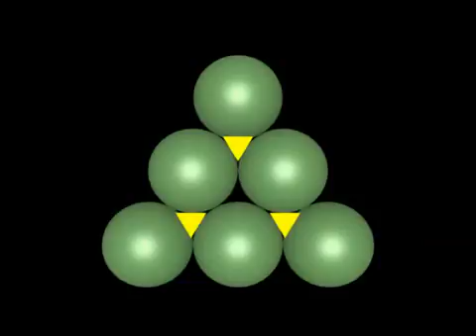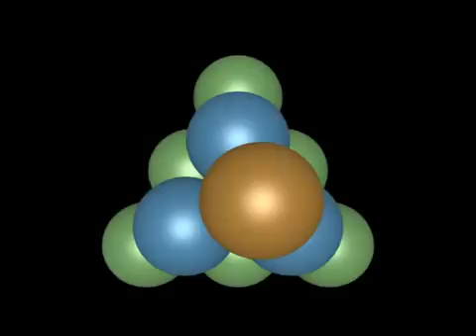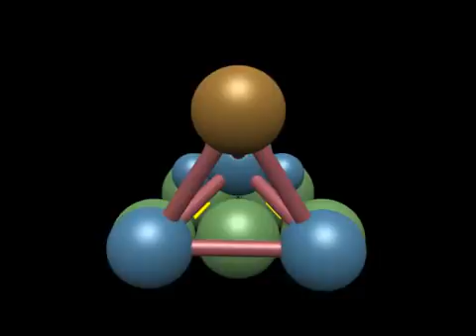3.1.3 (13) - 2 - Cúbico Compacto - Huecos Tetraédricos (Old version)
3D animations for Chemistry teaching stimulate the capacity for abstraction and facilitate three-dimensional visualization. This was the theme of the PhD thesis developed by Manuel Moreira Baptista and supervised by Prof. Dr. Pedro Faria dos Santos Filho in the Institute of Chemistry of the State University of Campinas.